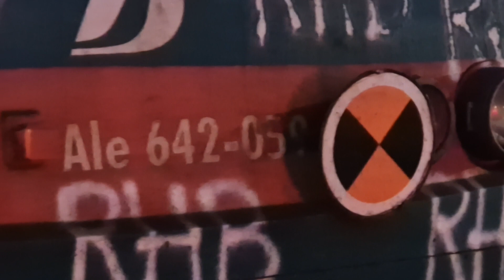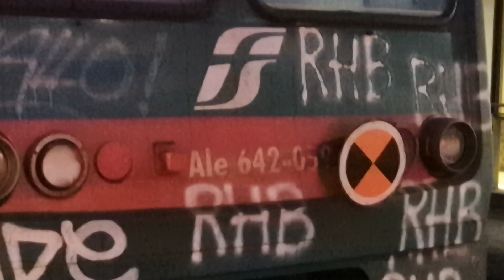MEDIE DISTANZE IN FULL DPR,30 minuti di orologio in stazione a Pontremoli + ALe642 Le682 in scalo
6 1 23

Serie Speciale :

30 minuti di orologio in stazione PUNTATA 71

Ripreso tutto quel che è passato in 30 minuti di orologio,tra le ore 7.20 e le 7.50 nella stazione e di Pontremoli sulla linea Parma / La Spezia.

... Riprese dettagliate della stazione di Pontremoli (Ms) ; infrastrutture,binari & dintorni ...

... Ho ripreso i treni fermi nei binari di scalo:
- Binario 4 : ALe642 059 Le682 007 full xmpr
                       Pop etr103 004a + 004b full dpr (dtr)
- Binario 5 : ALe642 058 Ale642 020 full xmpr

Dettaglio treni dei 2 treni in movimento presenti nel video:

1) FULL DPR SUL MEDIE DISTANZE,arrivo,sosta e ripartenza per un treno regionale con in testa una semipilota mazinga ed in coda la locomotiva e464 678

reg 2594 Livorno Centrale/ Milano Porta Garibaldi
ore 7.40

2) Arrivo,sosta e ripartenza per un treno regionale composto da Coradia Pop Stream etr103 023a + 023b in full dpr.

reg 19257 Parma / La Spezia
ore 7.50

trains hunter,trainspotting,spottata,railways,rain at the station,station,train and rain,zena,mercioni,mercione,annunci,loquendo,annuncio,ferroviario

I will post lots of train videos on the channel and more architecture, mountains, trekking, via ferrata if you like them, if you like, leave a like, subscribe to the channel and activate the bell Many watch videos without being subscribed. If you sign up, you help me grow and bring you more and more videos, columns and interesting content. Subscribe the channel, give me like you support me to grow up the channel trains hunter, trainspotting, spottata, railways, rain at the station, station, train and rain, zena, fog, fog, trains and fog, train and fog